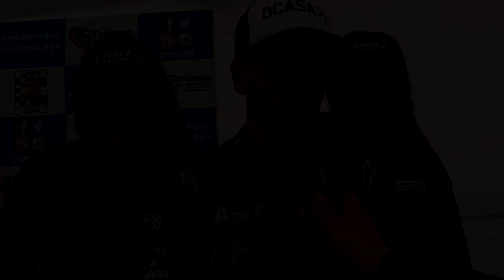Leonel Pernía - Final C3 TN San Luis 2018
Luego de quedarse con el triunfo en la final de la Clase 3 del Turismo Nacional en el autódromo de San Luis, Leonel Pernía pasó por los micrófonos de Mundo Sport y comentó sus sensaciones.